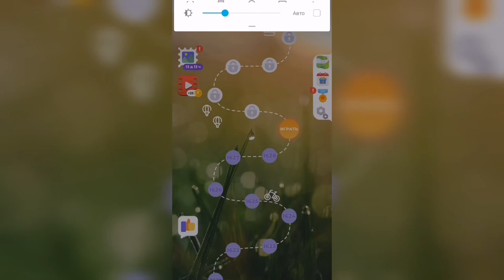Линия слова / На закате / Уровень 1629